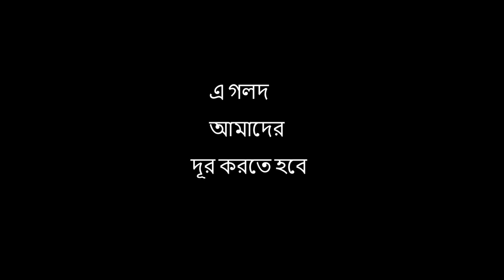Dr. Shofi Ahmed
বাংলাদেশের শিশু শিক্ষার গলদগুলোকে চিহ্নিত করে প্রফেসর ড. শফি আহমেদের একটি অসাধারণ দিক নির্দেশনামূলক বক্তৃতা। বিস্তারিত দেখতে নিচের লিংকে ক্লিক করুন।